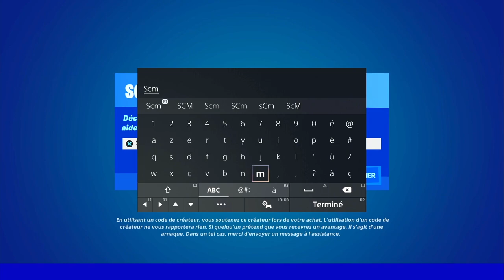LES TORNADE SONT DE RETOUR SUR LA SAISON 3 DE FORTNITE CHAPITRE 3, EMPLACEMENT TORNADE SAISON 3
▬▬▬▬▬▬▬ • BIENVENUE 😍 • ▬▬▬▬▬▬▬

▬▬▬▬▬▬▬ • PARTENAIRES 💪 • ▬▬▬▬▬▬▬

👉StealthGamer:
"SOISCOOLMEC"
"STRIKESOISCOOL"

TikTok "SoisCoolMecYTB"
👻Snapchat "soiscoolmec"

.▬▬▬▬▬▬▬ • TOP DON 💰 • ▬▬▬▬▬▬▬

▬▬▬▬▬▬▬ • MUSIQUE OUTRO 🎵 • ▬▬▬▬▬▬▬